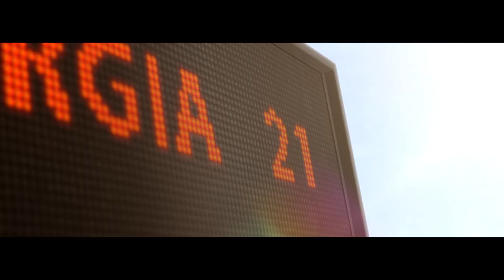HOLMES&WATSON - რაგბიჩვენითამაშია - TBC Bank Commercial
Credits:
Agency: HOLMES&WATSON
Client: TBC Bank

Creative Director: Nikusha Antadze
Senior Art Director: Gio Kvlividze
Copywriter: Giorgi Quca Rukhadze
Account Executive: Levan Gomshiashvili

Director: Dima Chkheidze
DoP: Giorgi Shvelidze
Production Designers: Polina Rudchik; Dodoshka Chkheidze
Costume Designer: Ika Bobokhidze
Costume Designer Assistant: Omar Gogichaishvili
Make Up Artists: Nunuka Khizanishvili; Veriko Bedeladze
Sound Design: Paata Godziashvili
CG Artist: Irakly Zurabishvili; Luka Labadze
Color Correction: UPP Prague
Making-of: Buro Teonanácatl
Set Photographer: Juda-Khatia Psuturi
Set Manager: Ninia Sherpa
Executive Producer: Dimitri Sharashidze